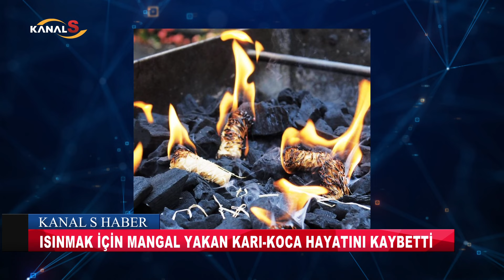Samsun'da mangal dehşeti: Karı-koca hayatını kaybetti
Samsun Haber

Samsun'un Vezirköprü ilçesi Tepeören Mahallesi’nde evlerinde ısınmak için mangal yakan 41 yaşındaki Mehmet ve 32 yaşındaki eşi Şerife Horozoğlu, karbonmonoksit gazından zehirlenerek hayatını kaybetti.